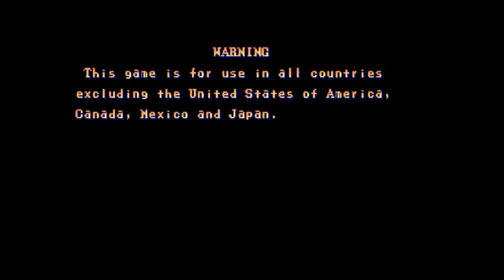スト２ダッシュ サガット編 全キャラクリア目指す アーケード ファミコン世代、レトロゲーム実況、攻略、プレイ動画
レトロゲーム専門チャンネル　くむくむライン

10:15　フェイント式ピヨリ
15:50　ダウンしないタイガーアッパーカット
21:20　エンディング（スタッフロール付き）

ジェネコン ジェネレーション/PC対応 USBコントローラー JN-CON001
を使用して全キャラクリアを目指します！
値段相応のコントローラなのではっきりいって
コマンド系の技が出しにくいですね。
スーパーファミコンの十字キーのほうがマシなレベルでしょう。
あとボタンの押し具合も悪いので昔の感覚での目押しが全然入りません。
まぁしょうがないですねこの値段なら。
やはりアーケードのコントローラがないと理想のプレイは無理です。

『ストリートファイターII』（ストリートファイターツー、Street Fighter II）は、
カプコン制作の対戦型格闘ゲームで、『ストリートファイター』の正統続編。
通称『ストII』（ストツー）。1991年にアーケードゲームとして登場し、
爆発的ヒットを記録した。「ゲームで対戦すると楽しい」という事実を突きつけた本作では、
攻撃の強弱を別ボタンに分け、それらを活かすコマンドを用意するなど、
後の格闘ゲームでも踏襲される基本要素が初めて搭載された。
■ 大好評人気　プロレスTシャツはこちらからご購入いただけます ■

■ 大好評人気　ミリタリーTシャツはこちらからご購入いただけます ■

イラスト描いてマス
《 ★大人気 話題! 人とかぶらない! 超個性派 おもしろTシャツ屋 》
『Tシャツトリニティ公式公認オススメショップ』に認定！
是非ショップにも遊びにきて下さい！
ラインスタンプも大好評販売中！
ユーチューバーのチャンネルロゴ製作！

動物は猫が好きで野良猫をよく写真にとっています。
音楽はへヴィメタル、ハードロック、デスメタル。
テクノ、80'sなど。
レトロゲームはファミコン、スーファミ、ゲームボーイ、PCエンジン。
プロレスは闘魂三銃士あたりから新日対Uインター対抗戦、安生、UFOの小川橋本あたりまで観てました。